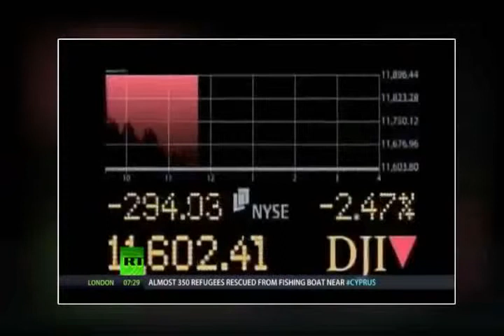FINANCIAL CRISIS ever looms what does tomorrow HOLD for DOLLAR